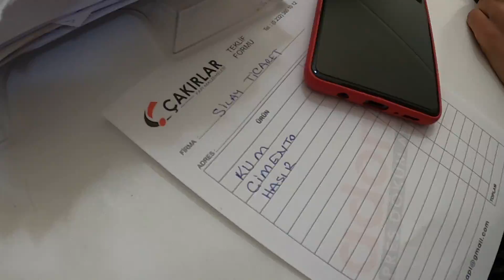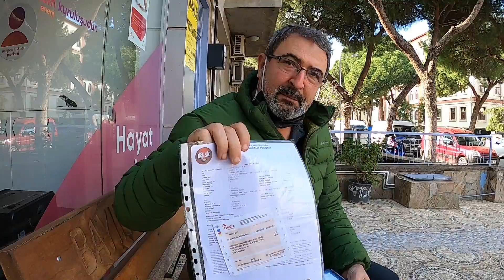TAŞ EV YAPIMI BAŞLIYOR ... MALZEMELERİ ALDIK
Taş ustası mehmet Bey'le anlaştık.Malzeme alımı için hem usta hem de Elifli'de ev yapan Hacer Hanımlar rehber oldu.Derzi Torbalı Doğanay Ticaret'ten,Çimento kum vs Canlı'da Silay Ticaret'ten aldık.Taşı ise komşu köy olan Söğütören'den Kepçeci Ekrem'den aldık.İşler başlayınca her birinin çalışmasıyla ilgili görüşlerimizi iletirim.

Taş Ustası Mehmet Bey:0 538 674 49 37
Kepçeci Ekrem   : 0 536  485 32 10
Silay Ticaret : 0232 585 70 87

ınstagram@citirnursen